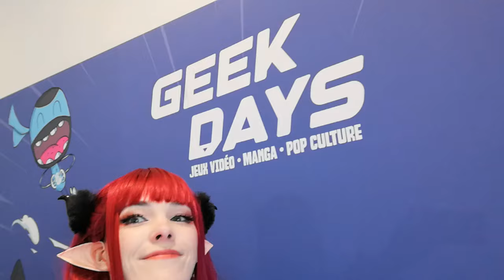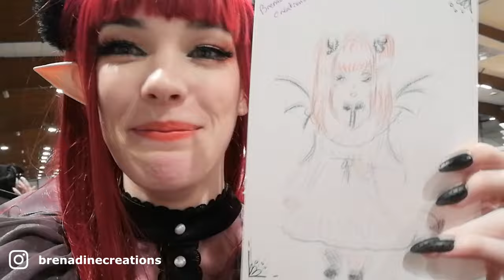GEEK DAYS RENNES 2024 ❀ Les copains, Geoffrey et des fraises 🐉🍓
Hello ! Nouveau vlog, nouvelles aventures en convention ✨
Cette vidéo résume parfaitement mon week-end : des copains et de la joie 💕
Bon visionnage ✨